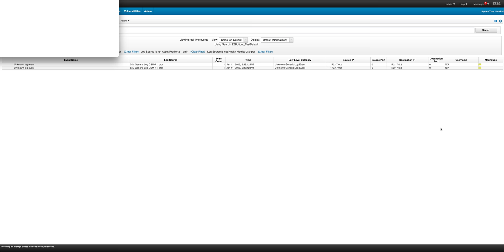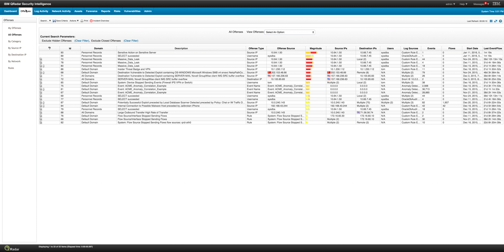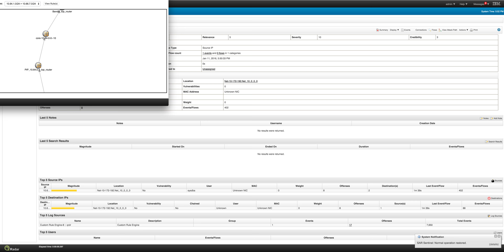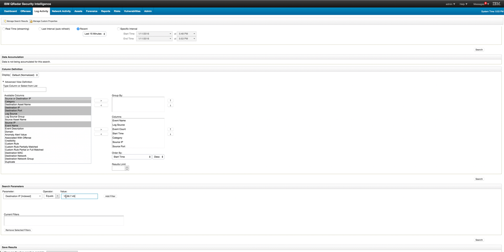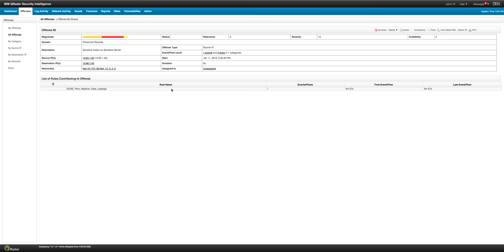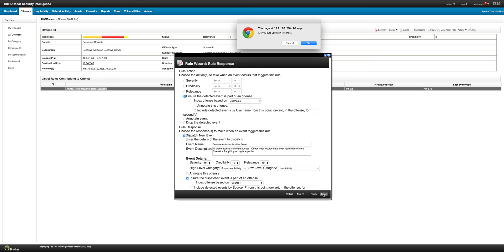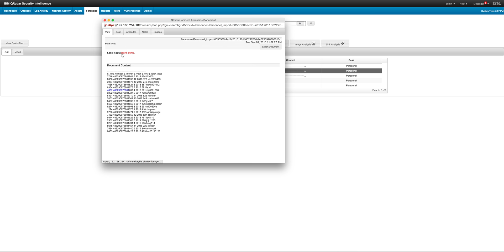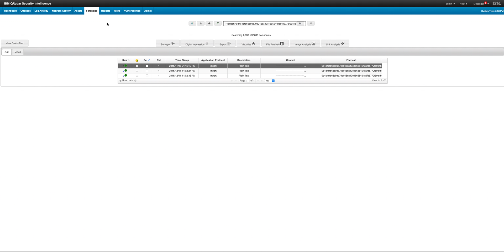Credit Card Data Stolen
While QRadar has shown the unique way it consumes and process flows, you can still determine a lot  with just logs (events) alone. In this scenario we show how a simple rule can request inspection and with the help of forensics, we can reproduce the sequence of the attack and the scope of the damage.